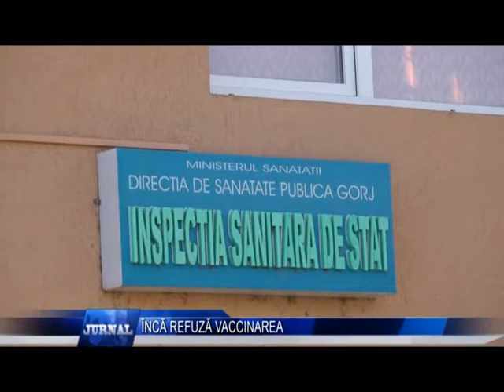INCA REFUZA VACCINAREA